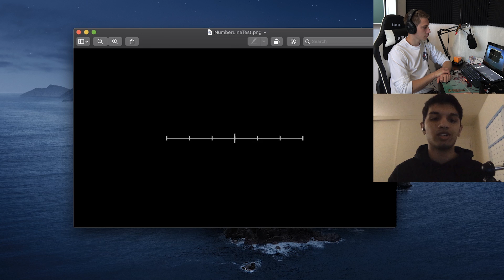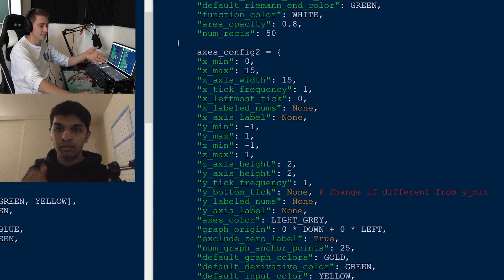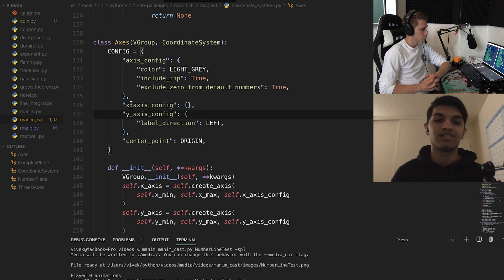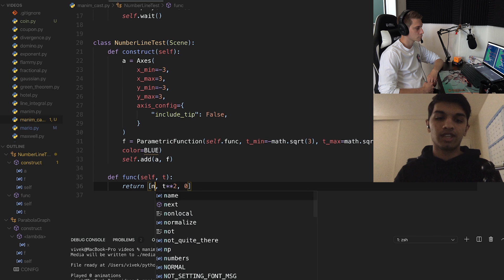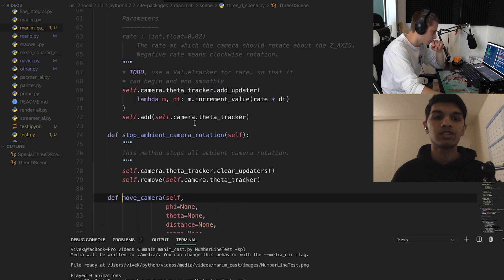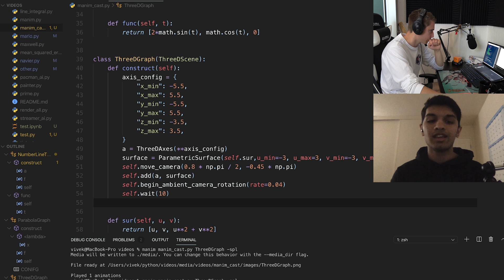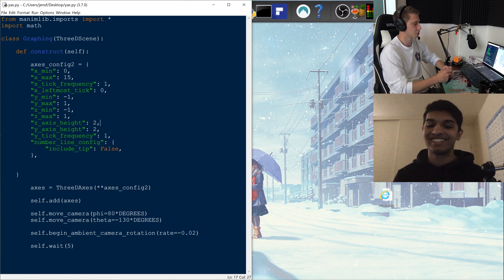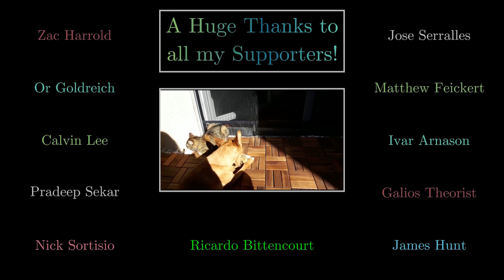The Manim Cast #4 - (3D) Graphing, Camera, Parametric Functions/Surfaces [feat. @vcubingx ]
My 3D Config:

def construct(self):
        axes_config2 = {
        "x_min": 0,
        "x_max": 15,
        "x_axis_width": 15,
        "x_tick_frequency": 1,
        "x_leftmost_tick": 0,
        "x_labeled_nums": None,
        "x_axis_label": None,
        "y_min": -1,
        "y_max": 1,
        "z_min": -1,
        "z_max": 1,
        "z_axis_height": 2,
        "y_axis_height": 2,
        "y_tick_frequency": 1,
        "y_bottom_tick": None, # Change if different from y_min
        "y_labeled_nums": None,
        "y_axis_label": None,
        "axes_color": LIGHT_GREY,
        "graph_origin": 0 * DOWN + 0 * LEFT,
        "exclude_zero_label": True,
        "num_graph_anchor_points": 25,
        "default_graph_colors": GOLD,
        "default_derivative_color": GREEN,
        "default_input_color": YELLOW,
        "default_riemann_start_color": BLUE,
        "default_riemann_end_color": GREEN,
        "function_color": WHITE,
        "area_opacity": 0.8,
        "num_rects": 50,
        "light_source": 15 * DOWN + 7 * LEFT + 10 * OUT,
        "number_line_config": {
            "include_tip": False,

0:00 Intro
0:55 Numberline and Configuration
3:27 Higher Dimensional Numberline (Axes)
4:50 Graphing Functions and 2D Graphs
8:02 Parametric Functions
10:42 3D Graphing and Parametric Surfaces
13:21 3D Camera Movement
16:05 Outro

Wanna send me some stuff? lel:

06731 Bitterfeld-Wolfen
Saxony-Anhalt
Germany